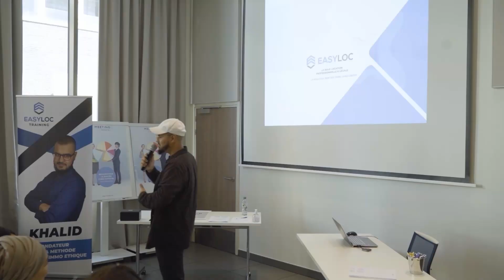Comment atteindre ses objectifs ?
Gagnez votre indépendance financière en devenant rentier immobilier avec la sous location professionnelle

▬▬ 📹 Description vidéo 📹 ▬▬

L'entrepreneuriat est un réel tremplin pour celui ou celle qui souhaite gagner son indépendance financière, géographique, ou tout simplement sa liberté. Toutefois, décider de s'y lancer c'est aussi savoir ce qui nous attend.

▬▬▬ 📌 INFOS 📌 ▬▬▬

► Qui suis-je ?
Mon nom est Khalid RAMDANI , originaire de la région parisienne
      • Investisseur Ethique
      • Fondateur de la méthode EasyLoc Immo Ethique
      • J’accompagne des futurs Sous Loueurs

Une méthode qui permet à n'importe qui de devenir Rentier Immo en partant de Zéro, pour ma part cette méthode que j'utilise depuis plusieurs années a remplacé mon salaire de Chef de projet dans l’automobile.

Aujourd’hui pour faire profiter un maximum de personnes, souhaitant se
lancer dans l’ entrepreneuriat , je propose un accompagnement
personnalisé, pour dégager des Rentes immobilières sans passer par
les banques.